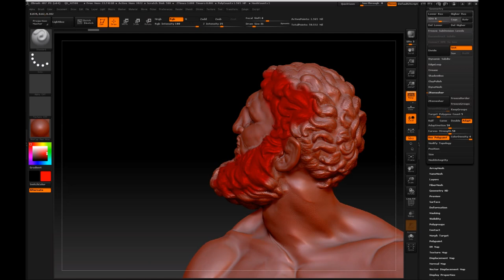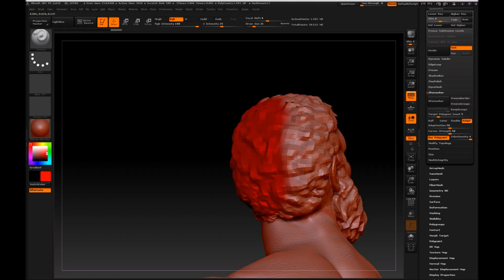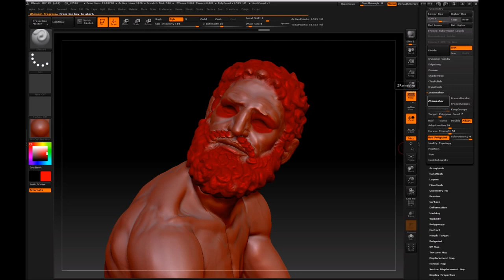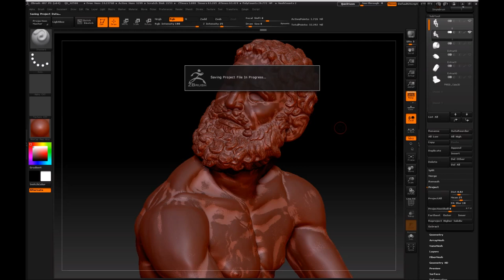Thermae boxer Massimo Statue Projection Tutorial Zbrush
Tutorial how I took the details from preview mesh to the new one to let me add more accurate details.

I use projection mode from Zbrush, pretty fast process with the new ZRemesher that helps you to make another object with good topology.